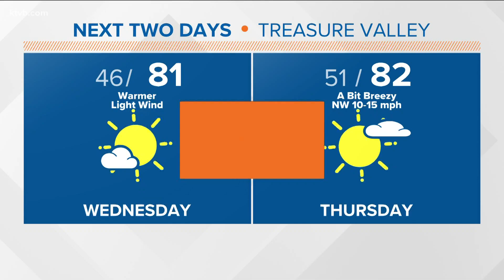Idaho Steelheads return to the ice in downtown Boise this fall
The Steelheads released their schedule for the upcoming 2021-22 hockey season in the ECHL.